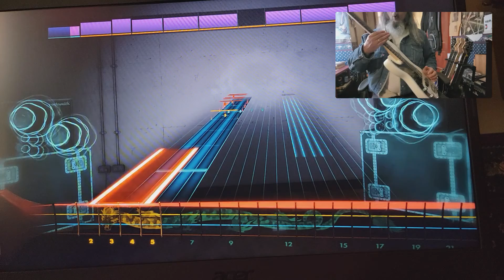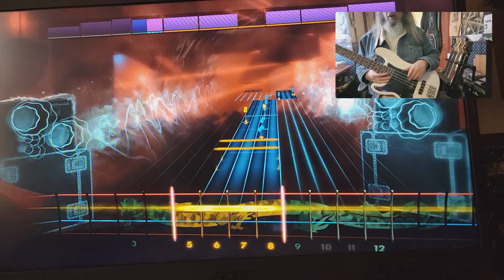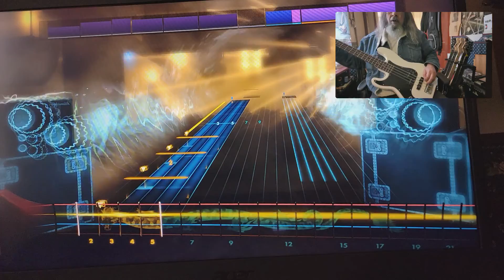Rocksmith CDLC Bass Change In The Weather Tesla